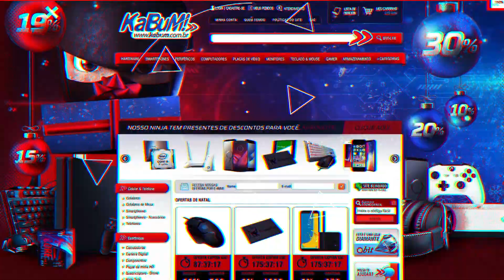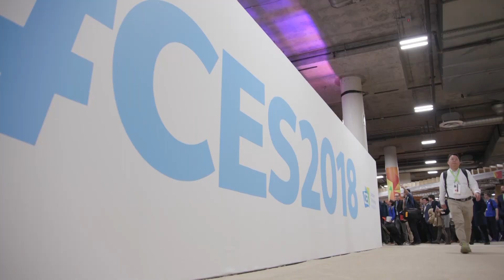LG revela máquina de cerveja à base de cápsulas